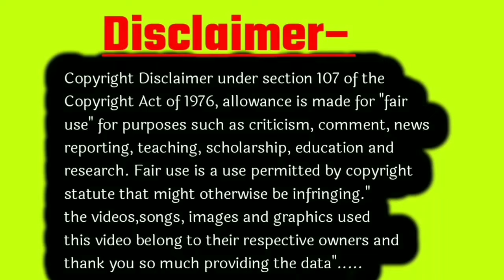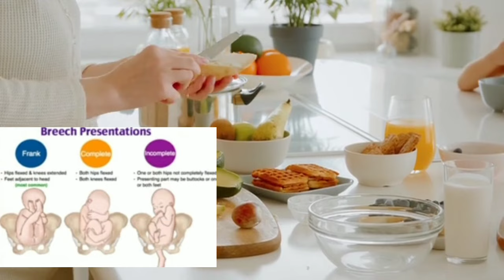🤰Breech Presentation | उल्टा बच्चा सीधा करने का तरीका